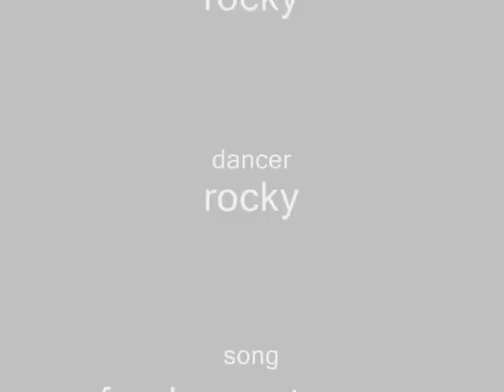Feed me (Dubstep Dance)